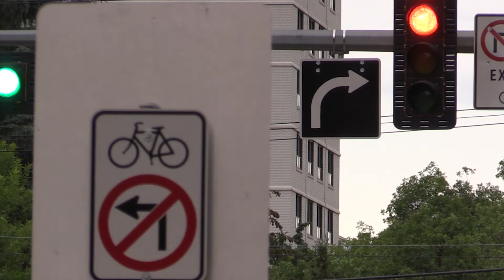Road users reminded of the rules of the bike lanes